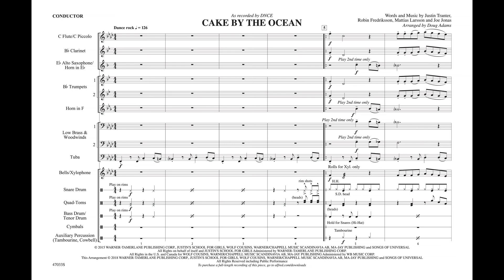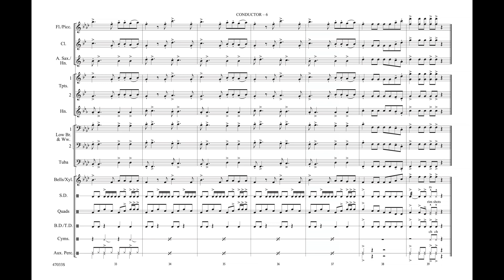Cake by the Ocean, arr. Doug Adams – Score & Sound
As Recorded by DNCE
Words and music by Justin Tranter, Robin Fredriksson, Mattias Larsson, and Joe Jonas [DNCE] / arr. Doug Adams
Item: 00-47033
Series: Easy Pops for Marching Band
Format: Conductor Score & Parts
Level: 2
Here is the catchy disco-funk hit from DNCE in a hip but very playable arrangement from writer Doug Adams. Perfect for the stands or pep band, the strong scoring will make any band sound twice its size!